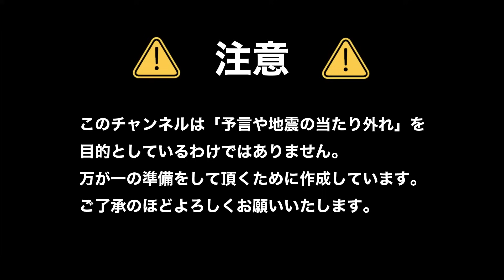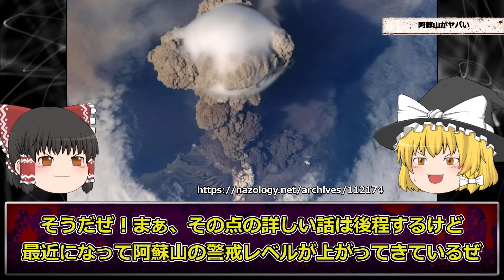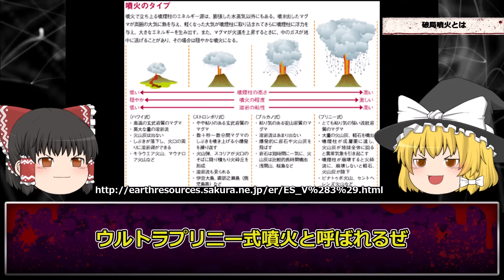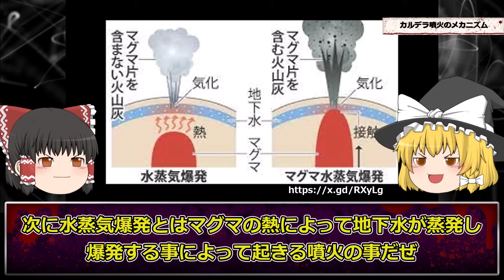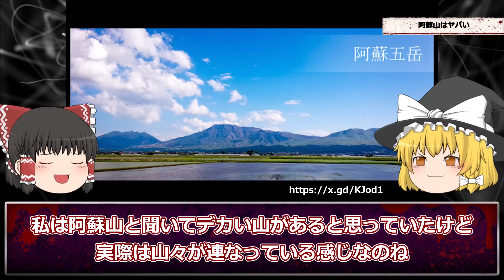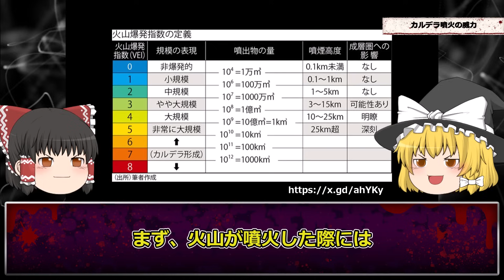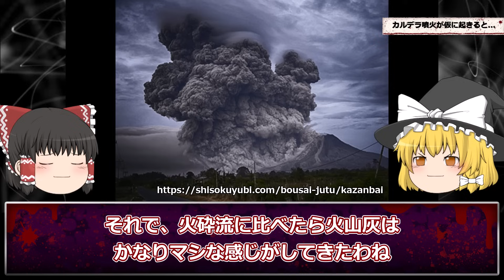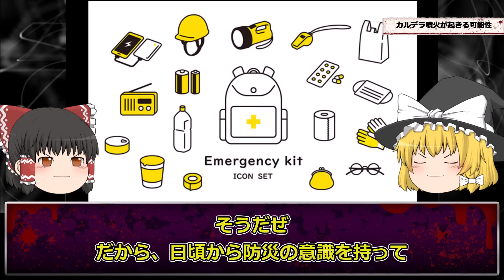【噴火】破局噴火のヤバすぎる被害…現在切迫中の国内火山【阿蘇山噴火】【ゆっくり解説】